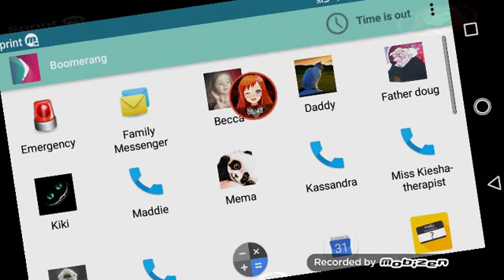Bandit Craft Ep:8 ( A baby horse?!?! ) ( Read disc )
So I found a baby horse in the cow pin I don't know we're it came from it could have spawn there but I don't know but can u guys give my donkey,my horse and maybe the baby horse just in case...but plz name the donkey,my horse and the give the baby horse a name plz and thank u but I hope u like Surcribe and comment down below!!